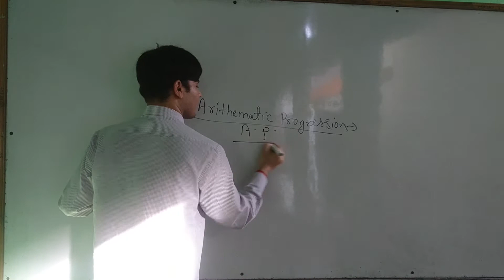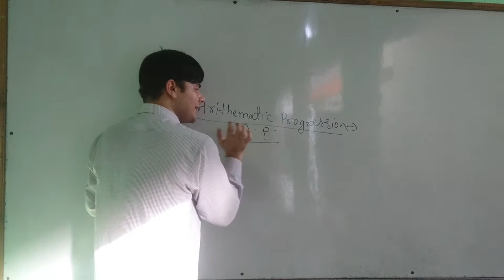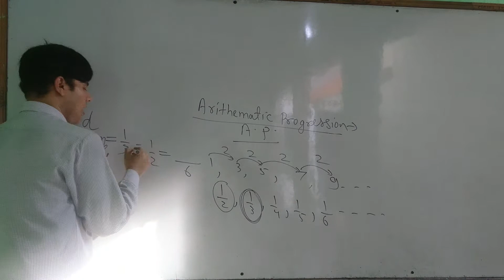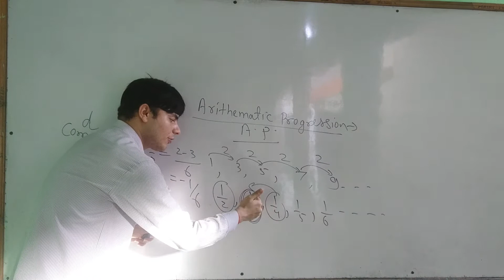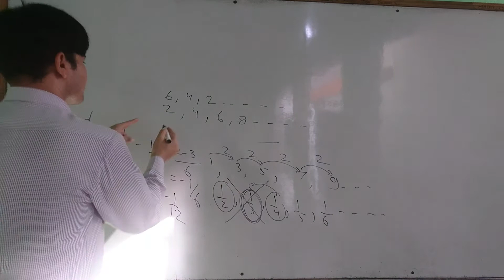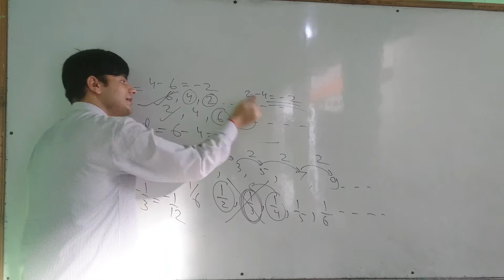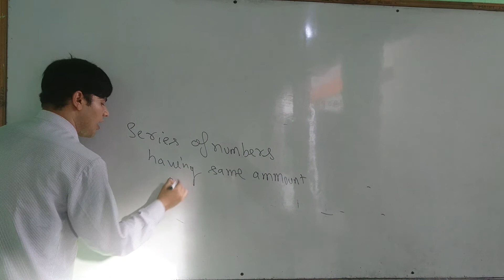27 May 2020